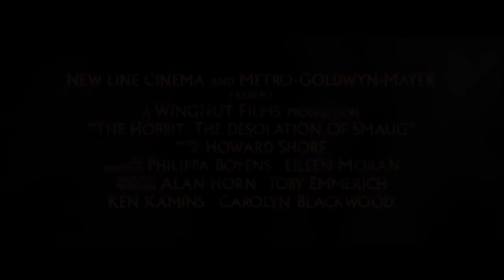The Hobbit: The Desolation of Smaug - Official Main Trailer [HD]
The best movie of all time.

CREDITS:
Producers: Peter Jackson, Michael Lynne, Mark Ordesky, Barrie M. Osborne, Rick Porras, Jamie Selkirk, Robert Shaye, Bob Weinstein, Harvey Weinstein, Fran Walsh, Ellen Somers, Tim Sanders
Screenwriters: Philippa Boyens, Peter Jackson, J.R.R. Tolkien, Fran Walsh

The second in a trilogy of films adapting the enduringly popular masterpiece The Hobbit, by J.R.R. Tolkien, "The Hobbit: The Desolation of Smaug" continues the adventure of the title character Bilbo Baggins (Martin Freeman) as he journeys with the Wizard Gandalf (Ian McKellen) and thirteen Dwarves, led by Thorin Oakenshield (Richard Armitage) on an epic quest to reclaim the lost Dwarf Kingdom of Erebor.